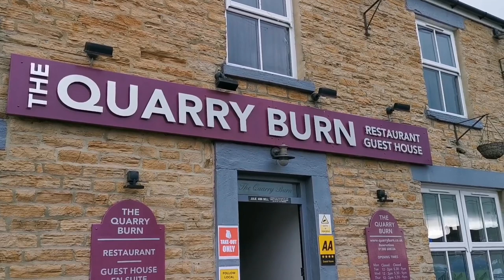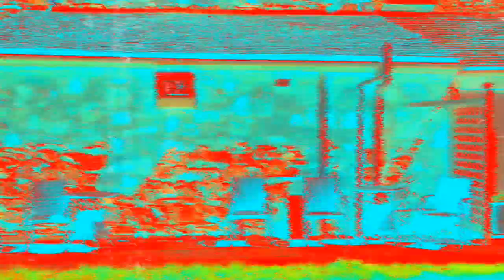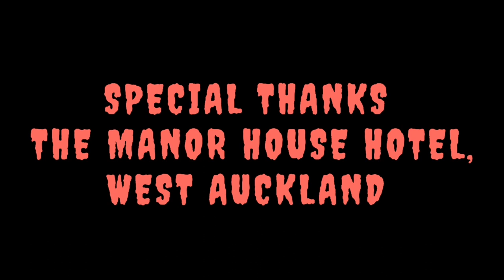THE RAG DOLLY - Horror Short Film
The Rag Dolly has been in the Willo Vale secure unit since she was 10 years old.

She couldn't possibly be out...could she?

Cast:

Faye Ormston: The Rag Dolly.
Sam Lavery: Chloe & Eve Valentine.
Adrian Holmes-Morris: Chief Inspector.
Jason Redman: Officer Reid.
Jenna Learoyd: Reporter.
Stephanie Holmes-Morris: Emily.
David Shaw: Reporter.
Shaun Hope: Shaun Gale.
Freya Dhiman: Neve Gale.
Ibby Halhool: Security.
Ritchie Coatsworth: Photographer.
Jess Maroney. Police.
Julie Meighan.
Ashley Hawksworth.
Carl Dhiman - Willington MP.
Rufus Dhiman. Press Conference.
Ami Leigh: Singer & Press Conference.
Daniel Brabban. Press Conference.
Douglas Johnston-Greig: Press Conference
Andrea Robinson.
Matthew Platt: Stephen Wilson.
Paul Emmerson, Jason Hartigan & Paul Hind: Fight Sequence.
News Voice-overs: Dean Midas.

Jemma Learoyd: Music: Goodbye.

Simon Gould: Music: Army of One.

Ami Leigh: Music: Dark Soul.

Executive Producer:
Ashley Hawksworth.

Dean Midas.

The Rag Dolly Has Been Rated By The Production Team & Cast as a 15 Certificate:

Any resemblance to real persons, living or dead in the film, is purely coincidental.

Film shot on a Huawei P30 Pro in 1080p & 4K DLSR Camera.

The Rag Dolly and its content is the copyright of Dean Midas ©